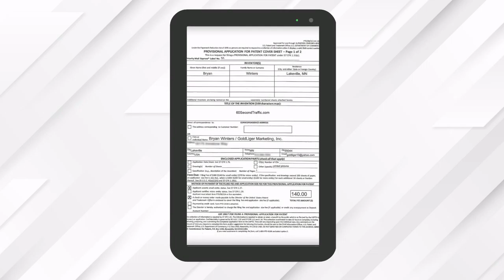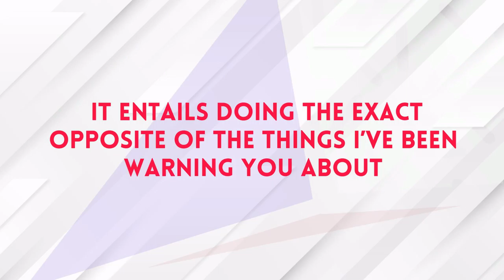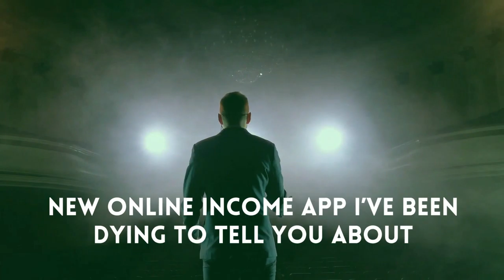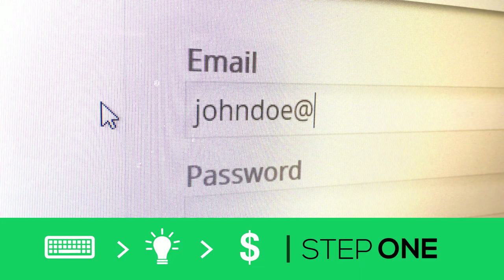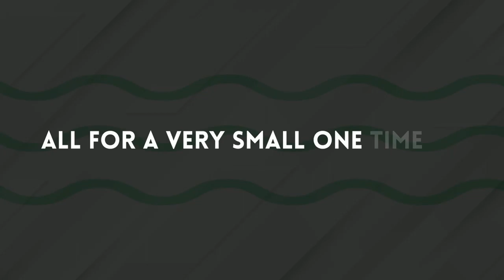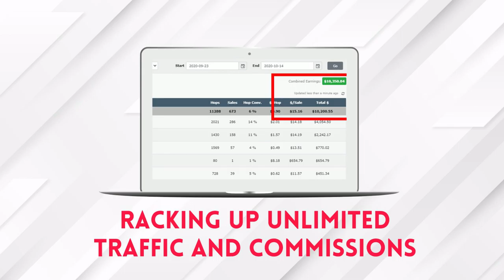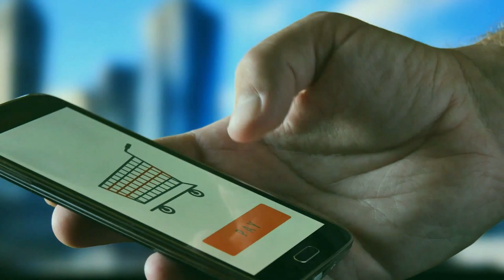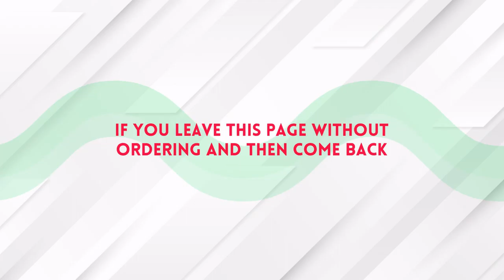60SecondTraffic PRO - Trigger Endless Free Traffic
60SecondTraffic – Pro & Newbie Friendly GET 100'S OF FREE CLICKS

Trigger Endless Free Traffic That Converts Like It's Paid

        ✅    Access To 60SecondTraffic – Pro and GET 100’S OF FREE TRAFFIC DRIVING
                BUYER CLICKS
                                                                         … and Start To Drive Your Buyer Traffic Now

This Patent Pending Application Sends Up To 150+ FREE LEADS & BUYER TRAFFIC To Any Link In 60 Seconds, Over and Over Again.

Who Want’s 100’s of FREE! Daily Clicks on AUTOPILOT

If you can copy and paste a link online - you know, like an affiliate link, or link to any family-friendly website, then YOU have all it takes to get 100's of FREE leads and buyer clicks with 60ST. Over and over again. Day in and day out.

It really is that simple, and 110% newbie friendly - while remaining a powerful and viable traffic source good enough for the pros.

THE “60 SECOND RULE” to endless wealth online. The rule is this: Every 60 seconds of your time should result in at least 60 Minute’s worth of income results.

So for example: If you spend 60 seconds doing some task online (or off), the results should be equivalent to if you'd worked at least one full hour. So again, you're doing a 60 second task and getting PAID just as if you'd worked an hour... or even a day… or even a MONTH.

In a nutshell, you want to LEVERAGE small things into BIG things.

You never ever want to exchange dollars for hours like you do at a day job, not if you want to become wealthy that is.

Never forget! The key to wealth online or anywhere else, is to create LEVERAGE. And that brings us to this new online income application, ‘60SecondTraffic’

✅  1st-Ever ‘PATENT PENDING!’ FREE Traffic App

✅  Schedule 100% FREE TRAFFIC in 60 Seconds + Delivered on AUTOPILOT

✅   Deliver 1000's of FREE LEADS & BUYER TRAFFIC to ANY Link

✅  Nothing Else Like It – New! CUTTING EDGE FREE Source

✅  Instant, Fast, and FREE

✅  Get FREE Clicks, Leads & Sales TODAY

✅  No Limits on FREE DAILY CLICKS

✅  Supplement The AUTOPILOT Lifestyle